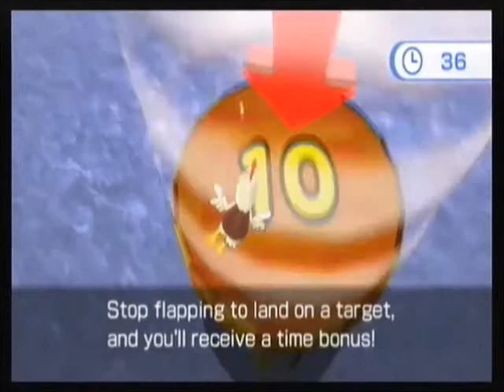WII Fit Plus #3 ~ Hula Hooping Golf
WII Fit Plus.
Father and Son bringing entertaining gaming videos.